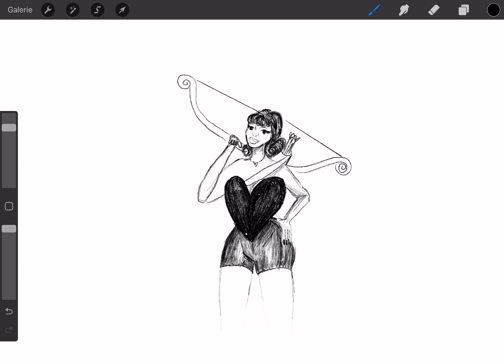How to draw Cupid